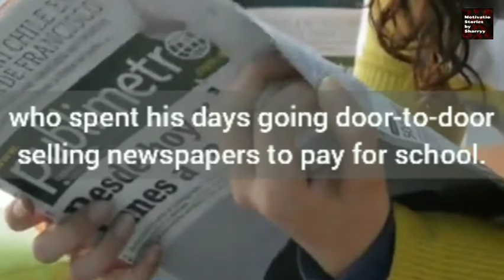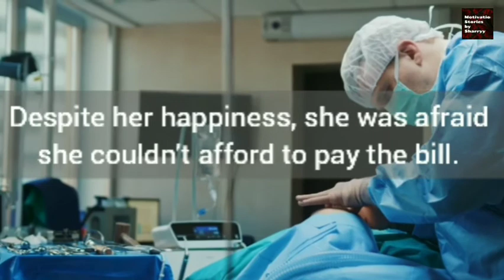Good DEEDS Never Goes UNREWARDED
You can also listen the New stories every night on
this following audio Platforms :

About :

Stories have been used to dispossess and to malign. But stories can also be used to empower, and to humanize. Stories can break the dignity of a people. But stories can also repair that broken dignity. Join StoryTeller expert and Influencer guru  Sharryy every single Morning with his exciting ONE MINUTE STORY . Sometimes Reality is too Complex. Stories give it form . If feel like this and need help come along for the Wonderful Adventure of Stories . I promise it will be a Great time .

Motivational Stories by Sharryy is an Youtube  and Podcast channel , where you can watch and listen some heart touching stories in a Minute (new story is posted very morning )

Video is for education purpose only. This is only for Motivational purpose as I love  to motivate people .